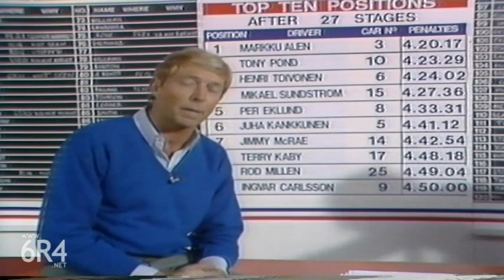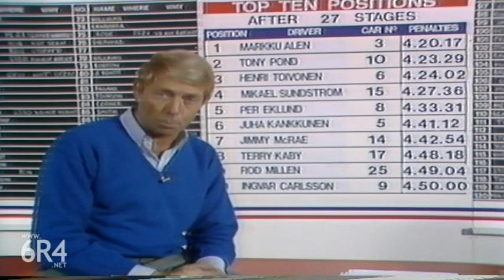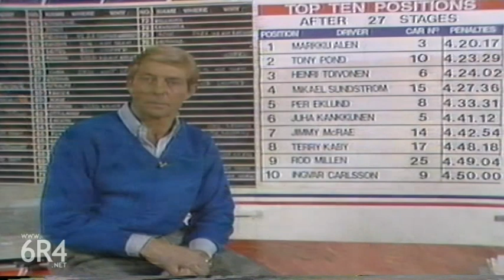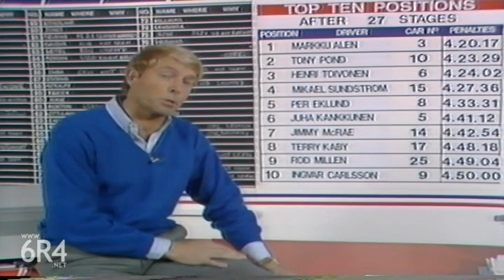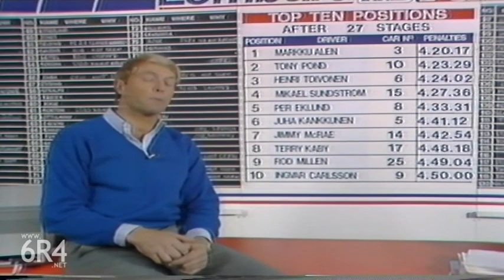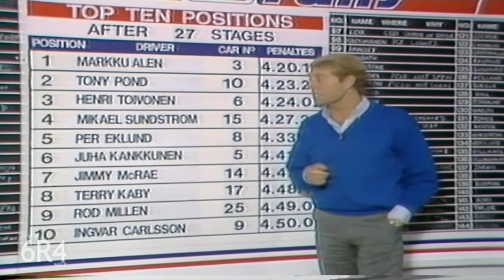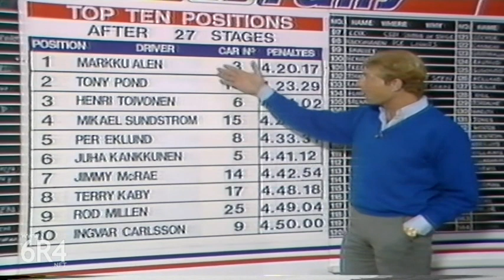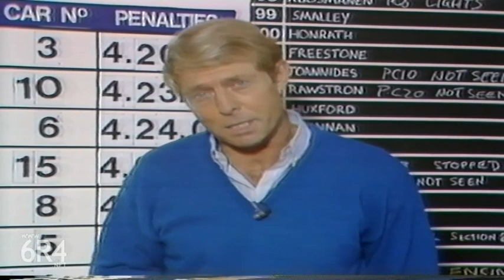1985 Lombard RAC Rally - Day 2 Report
6R4.net - The home of all things Metro 6R4